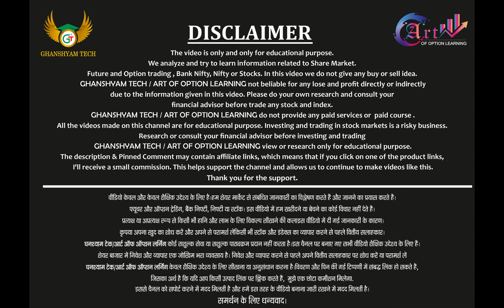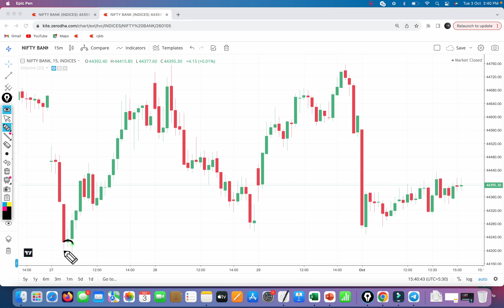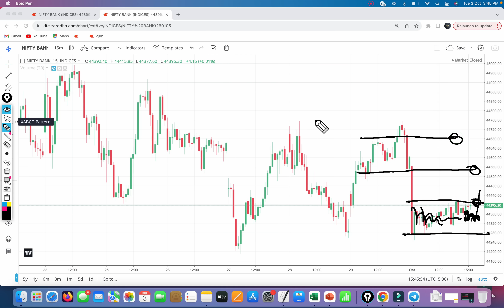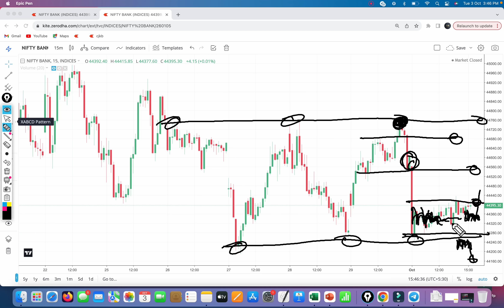Bank Nifty 15 Min Chart ANALYSIS !! Bank Nifty Expiry Analysis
Bank Nifty 15 Min Chart ANALYSIS